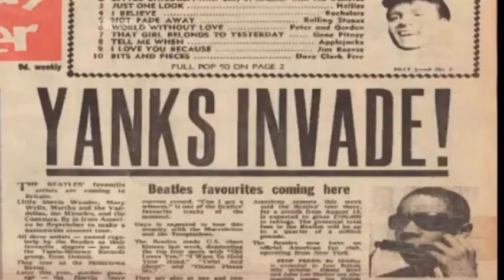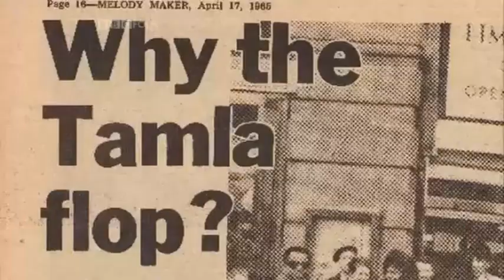Mary Wilson : When The Supremes Sang For The British Royal Family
London, November 18, 1968 : Diana Ross & the Supremes and the British Royal Family

On this memorable day, three young black girls (Diana Ross , Mary Wilson and Cindy Birdsong were, all three, only 24 years old !!), demonstrated to the whole World, how you can start from the popular neighborhoods of Detroit up to singing in front of the British Royal Family .
Just on January 10, 1968, the Supremes were invited for a lunch by the Duke and the Duchess of Bedford, in England .
A few months ago, Martin Luther King jr had been murdered, and therefore Diana Ross, took the opportunity to make a speech in front the British Royal Family and raise awareness against racism. After the show, Diana Ross & the Supremes were greeted by Queen Mother Elizabeth and Princess Margareth (the sister of Queen Elizabeth II of England) .
In the 60s, the Royal Variety Show was one of the most important events for the British nobility. It is a charity musical show that takes place in London, in which the entire royal family takes part, with the queen in the front row. In the 1968 edition, which takes place on November 19, the role of special guest goes to the Supremes, the top trio of Motown, led by a Diana Ross.The group looks back on a four-year period of success with over forty million records sold all over the world and is certainly not intimidated by the idea of singing in front of the British Royal Family .

The Supremes, at the time had already had 3 LPs in 1st place in the UK charts, and BABY LOVE (1964), was the first single ever by a female group to reach 1st place in the UK charts and, already eleven times number 1 in the US singles charts (the twelfth and last number 1, "Someday Will Be Together", will arrive the following year (1969), just before Diana Ross left the group.
Among the audience, there were Paul McCartney, Michael Caine, Cat Stevens, Shirley Bassey, Roman Polanski and his wife Sharon Tate.

The concert proceeds, but towards the end, Mary Wilson and Cindy Birdsong step back and leave Diana Ross alone in front of the microphone while the music stops.
Diana Ross begins to speak: «I don't have many opportunities to talk to powerful people like those in front of me today. As you can see, I am black, while you are white. I sing and you listen to me, then when it's all over we leave the hall together. This doesn't always happen. There are places in the world, including some states in my country, the United States, where blacks and whites don't have the same rights, can't even walk out the same door. I would like you to think about it when you return to your homes ». An awkward silence falls as Ross aligns with her companions in her room. Someone timidly claps their hands from the back rows, others follow him. In short, the entire audience, including members of the royal family, stood up and extended the applause for two minutes. Diana Ross thanks and announces the following song.